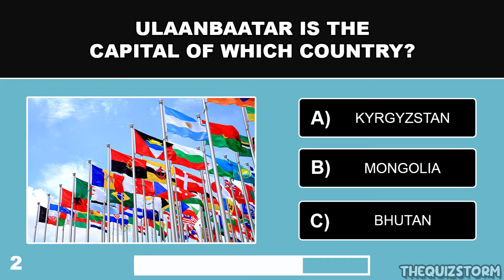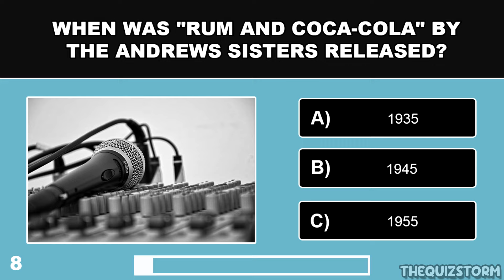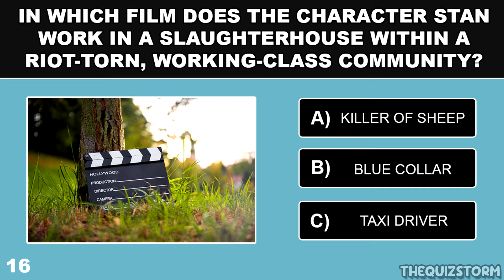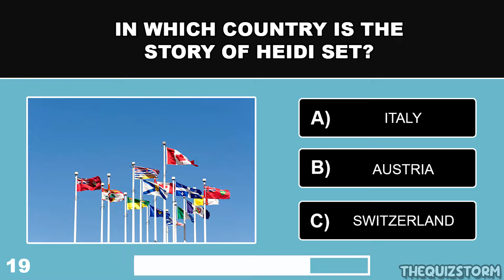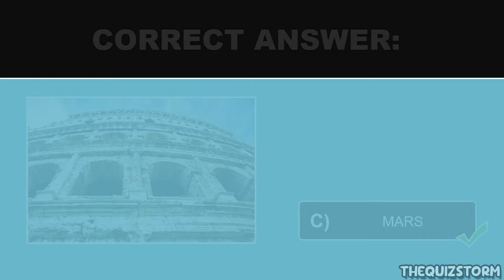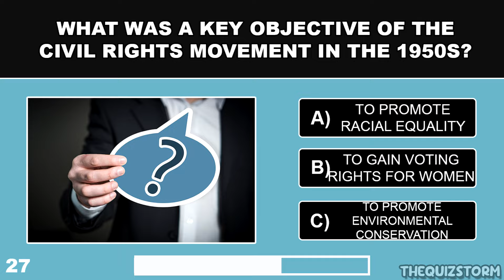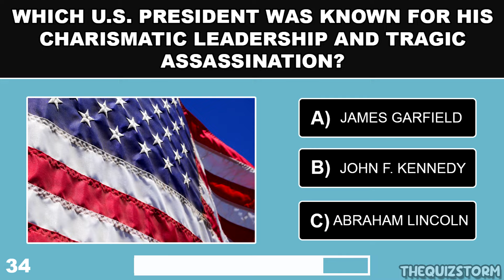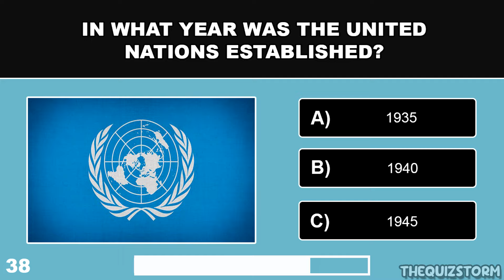Only SENIORS Who Have ABOVE Average IQ Will PASS This QUIZ - General Knowledge Trivia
How good is your general knowledge? This 40 multiple choice quiz can help test your general knowledge! Face off against friends and family members to see who gets the better score once completed!